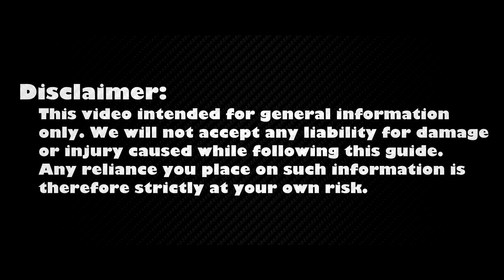Samsung 550P Overheating Fix: Disassembly, Fan Cleaning, and Thermal Paste Replacement Guide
How to fix CPU overheating issues and fan noise in your Samsung 550P, NP550P5C, NP550P7C laptop. In this DIY guide, learn to disassemble, clean, and apply thermal paste step-by-step for peak performance.

💻 *DESCRIPTION*
Welcome to HowFixit! In this repair DIY guide, learn how to fix fan noise and tackle overheating issues like a pro. Follow along as we disassemble the Samsung 550P, NP550P5C, NP550P7C laptop, clean the fan, and change the thermal paste step-by-step for peak performance. 🔧🌡️
If you are worried about the thermal paste choice - we've got you covered with our testing of the best thermal paste for laptops. If issues persist, explore our bonus content on cooling pads and undervolting CPU and GPU in the Useful Links section. Don't let your laptop overheat – let's fix it together! 🚀💻
Thanks for joining us on this DIY journey! Links to the tools and additional content are in the video description. For any questions, drop them in the comments below. Happy fixing!

🛠️ *Key Takeaways:*
- DIY guide to tackle Samsung 550P overheating and fan noise.
- Step-by-step disassembly, cleaning, and thermal paste application.
- Essential tools: screwdrivers, thermal paste, plastic pry tools, tweezers, antistatic brush.
- Additional content on thermal paste choices and bonus solutions on how to fix laptop overheating.